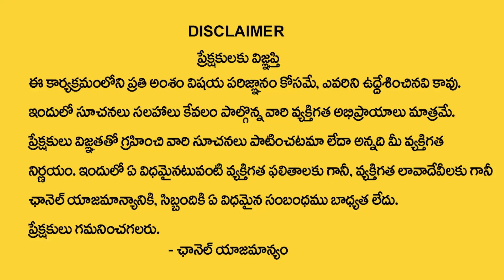Hari Hara Sharma : Guru Pournami 2023 | Significance Of Guru Pournami | Vyasa Purnima |Manam TV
Watch ►Hari Hara Sharma : Guru Pournami 2023 | Significance Of Guru Pournami | Vyasa Purnima |Manam TV